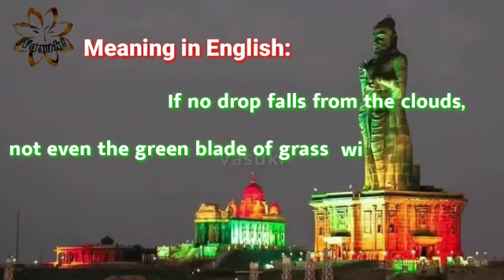Thirukural//Vaansirapu//Meaning in English//Thanglish//Kural-16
வான்சிறப்பு
குறள் 16
விசும்பின் துளிவீழின் அல்லால்மற் றாங்கே
பசும்புல் தலைகாண் பரிது.
பொருள் :
வானத்திலிருந்து மழைத்துளி வீழ்ந்தால் அல்லாமல், உலகத்தில் ஓரறிவுயிராகிய பசும்புல்லின் தலையையும் காண முடியாது.
Meaning:
If no drop falls from the clouds, not even the green blade of grass will be seen.
Thanglish :
Visumpin Thuliveezhin Allaalmat raange
Pasumpul Thalaikaan paridhu.